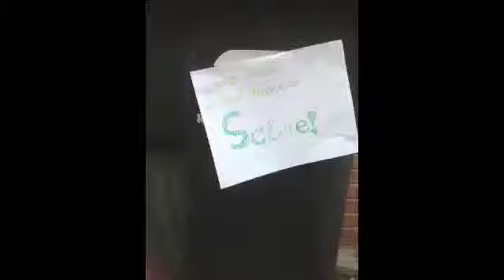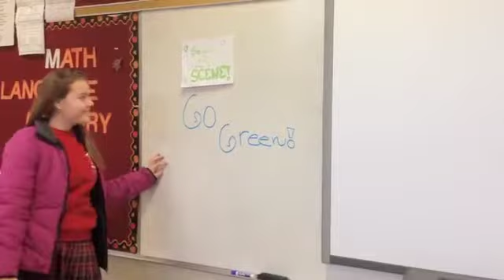Go Green 30 Go Green and Make A Scene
Go Green entry in the Studio 60093 Children's Videofest. Grades k-8 level
Student film-makers share ideas about Going Green.